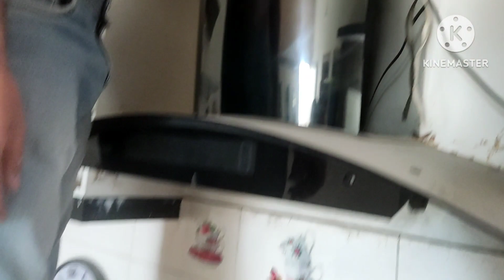ham ghr wapas ay or hamy ghr p kia dekhne ko mila#azlanbabavlogs